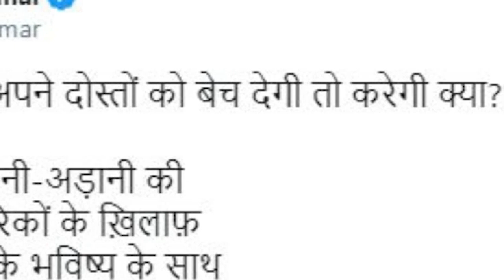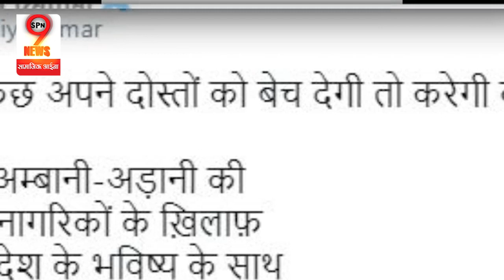कन्हैया कुमार ने मोदी सरकार को घेरते हुए किया ताबड़तोड़ ट्वीट